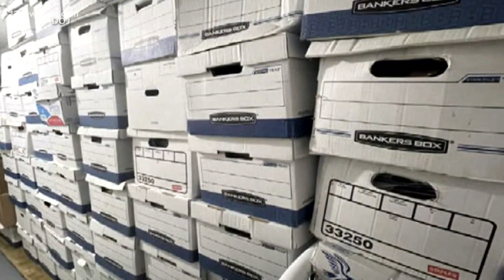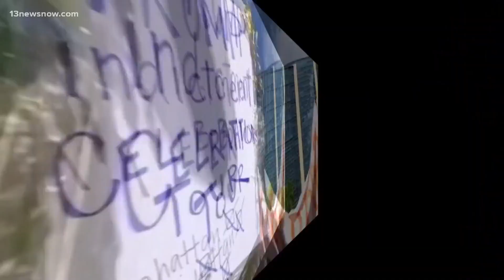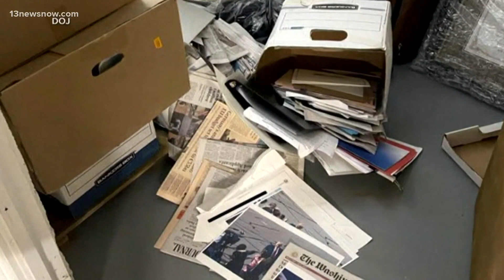Trump pleads not guilty to federal charges alleging mishandling of classified documents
It’s the second criminal case the former Republican president is facing as he seeks to retake the White House in the 2024 presidential election.